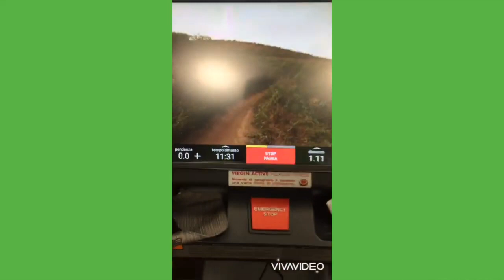Jobbando Run con Lorenzo | Digital Edition 2020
La Jobbando Run è la corsa che apre ogni anno il nostro evento, organizzata in memoria di Lorenzo insieme all'associazione Lorenzo Guarnieri Onlus.

Quest'anno la Run è stata virtuale, per rispettare le restrizioni dovute alla pandemia. Abbiamo corso o camminato, tutti insieme ma distanti, ancora una volta per porre l'attenzione sulla sicurezza stradale e difendere il diritto alla vita.